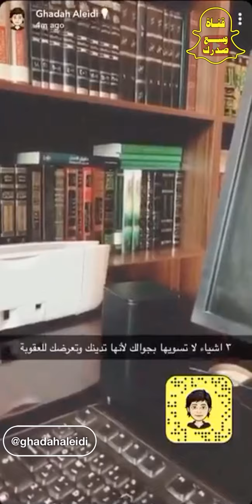غادة العيدي تحذر من ٣اشياء بجوالك تدينك قانونيا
لاتنس الاشتراك هنا